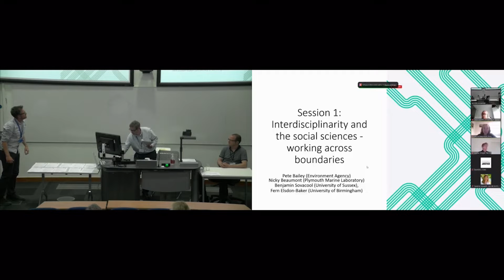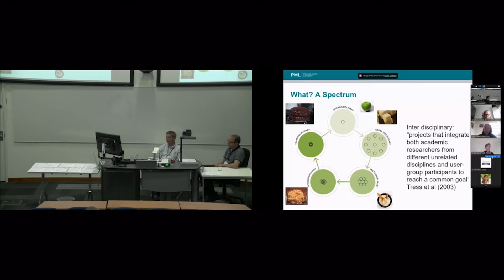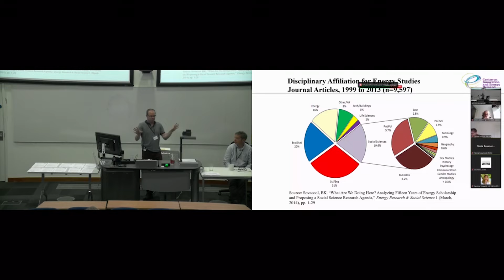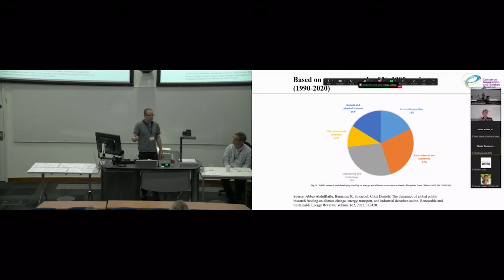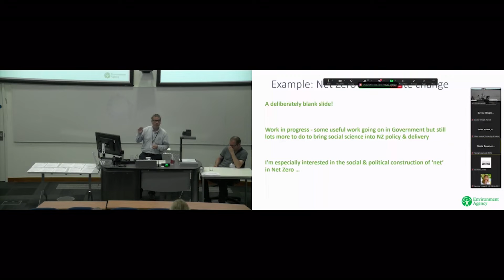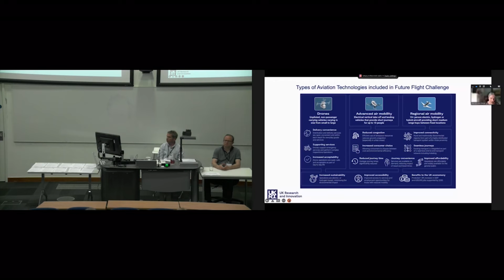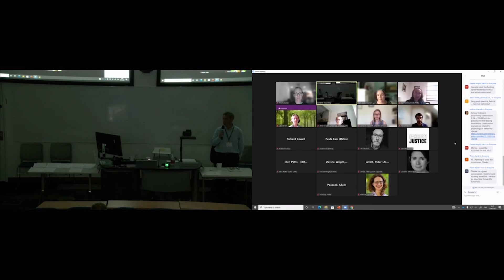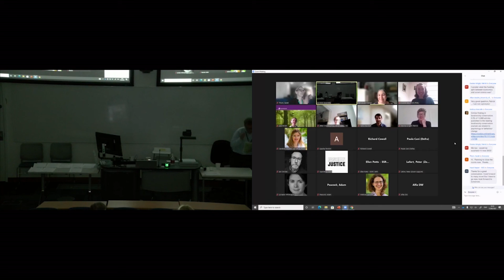ACCESS Assembly - Session 2 (Interdisciplinarity and the social sciences: working across boundaries)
Benjamin Sovacool (University of Sussex), Fern Elsdon-Baker (University of Birmingham), Nicky Beaumont (Plymouth Marine Laboratory) and Pete Bailey (Environment Agency)